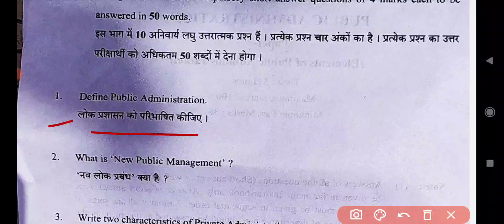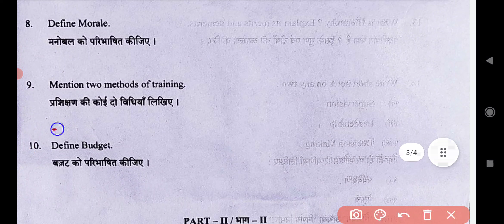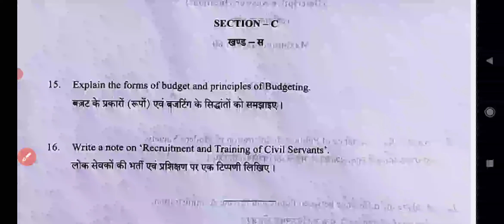Public Administration | लोक प्रशासन | B.A 1st Year Exam 2022 Paper-1 / BA 1st Year Questions Paper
Public Administration | लोक प्रशासन | B.A 1st Year Paper 2022 | Examination Paper 2022 | Model Paper 2022 Exam 2022 most important question and answer Public Administration Pdusu Exam
Public Administration  Most Important Question Paper 2022 Shekhawati University